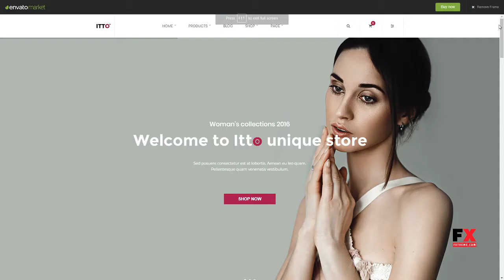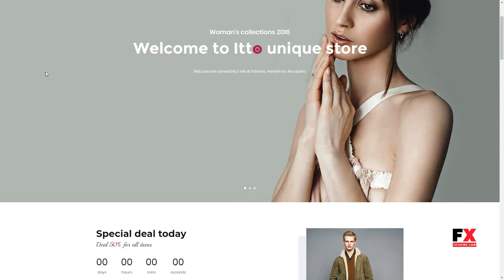Itto - Multistore Ecommerce WordPress Theme Walker Walton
Compatible With WooCommerce 2.6.x, WooCommerce 2.5, Visual Composer 4.11.2.1, Visual Composer 4.11.x, Visual Composer 4.9.x, Bootstrap 3.x

 Framework Underscores

 Software Version WordPress 4.6.1, WordPress 4.6, WordPress 4.5.x, WordPress 4.5.2, WordPress 4.5.1, WordPress 4.5, WordPress 4.4.2, WordPress 4.4.1, WordPress 4.4

 Columns 2

 Documentation Unrated

 Layout Responsive

 Tags business, cart, clean, ecommerce, modern, multistore, page builder, portfolio, shop, slider, store, woocommerce